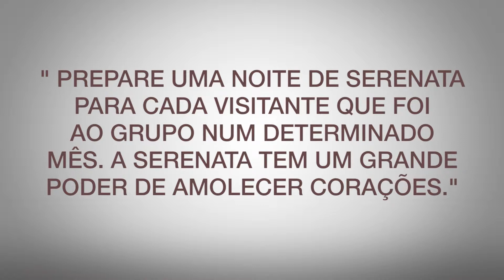Videira News - EDIÇÃO 165